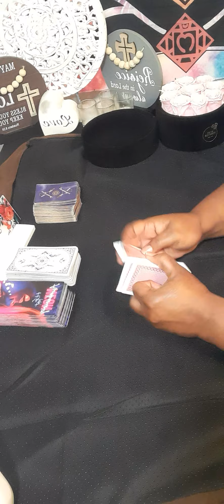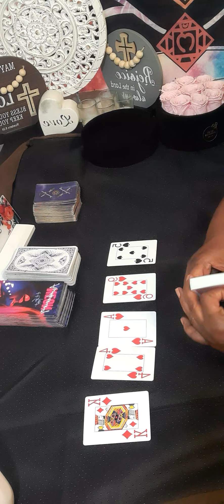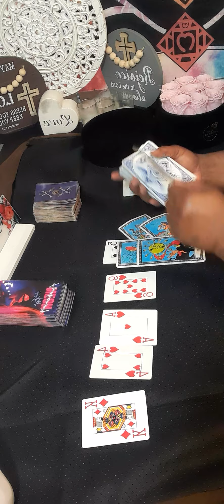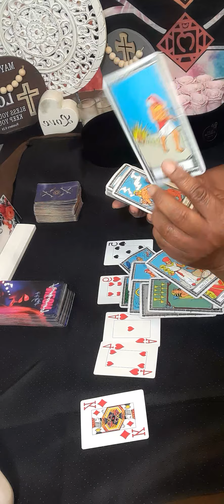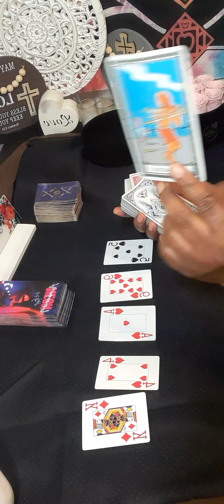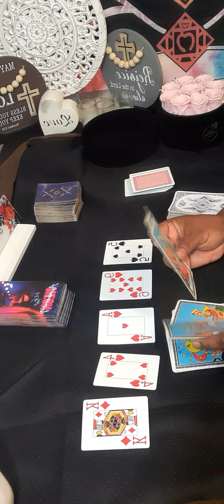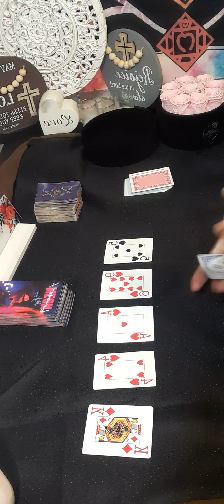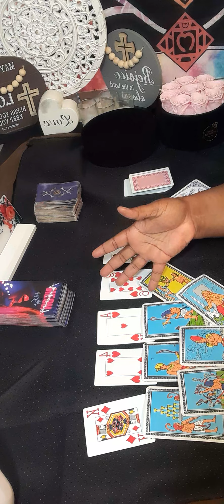SAGITTARIUS OMG You're about to get the biggest shock of your life you had no ideal about this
Or

15 minutes $60.00

20 minutes $80.00

30 minutes $112.00

Serious inquiries only! Everything you need to know is on here. Turn around time is 3 to 12 hours.My cut off time is 3pm .After 3pm you will receive it the next day.I will start back during readings at 11am. Thank you for understanding!

 Or

What Three major questions you want to ask SPIRIT, please no and  or but in your questions at all. Turn around time is 3 to 12hours, If it is after 3pm you will receive it the next day.I will start back during readings at 11am. please do not ask what month and date this person will  return to you . I do not give people date and time because it will take to long to go month to month and year.You only have access to your reading for a week!
I am a reader that is very intuitive. No, I did not go to any fancy tarot school. This gift was passed on through generations.I am a cancer moon. I want to help all signs with relations, finance, and work. What leads me to my spiritual path, when I met a narcissist. It was a very painful journey. I am here to let you know who you are dealing with. I am a new reader trying to grow my channel. I am a different kind of reader.what I am  NOT willing to do  Past life readings, readings on legal matters, health, readings on pregnancies, dark energies and demonic possession.

NO refund will not be offer, user is responsible for his or her life choices.

all signs

sagittarius may 25 2023

sagittarius tarot

aquarius tarot

sagittarius today

sagittarius today

aquarius may

cancer tarot
new love sagittarius
sagittarius love tarot
sagittarius now

starbright tarot

sagittarius

aquarius tarot

aries 2022

cancer tarot

sagittarius love

sagittarius new love 2023

sagittarius reading

sagittarius may

cancer may love tarot 2023

sagittarius may 2023 love tarot0

sagittarius today

tarot sagittarius

sagittarius may 2023 love

sagittarius 2023

sagittarius may 2023 tarot reading

starbright tarot

tarot sagittarius

sagittarius may 2023 tarot

sagittarius love may 2023

sagittarius 2023 may

sagittarius may 31 2023

sagittarius may love 2023

cancer horoscope may 2023
cancer love may2023
capricorn today 2023 sagittarius00
latest sagittarius tarot readings
new love
may 2023 cancer
new love
may 31
may 31 2023
may 2023
starbrighttarot awakening

starbrighttarot awakening
may
may 31 2023 sagittarius
June
June 2023
Feeling
Wish

Soulmate

Need

Communication